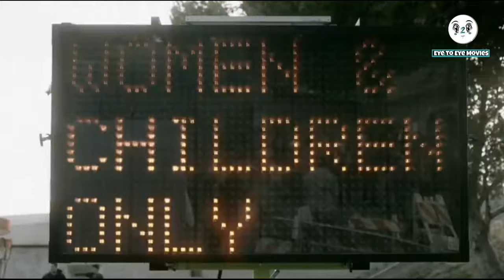Day of reckoning (2016). movie explained in hindi/urdu / eye 2 eye movies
The story goes, fifteen years ago, demon-like creatures explode through sinkholes and annihilate a large percentage of mankind. Now known as “The Day of Reckoning” by those who survived, no one ever discovered why, or how, they attacked. While humans fight back and retreat for unknown reasons, the day remains in people’s memories, until now. Now there is a solar eclipse, which re-opens the doorway, and the once dormant creatures begin flooding the Earth.

In the midst of the chaos, estranged couple David (Jackson Hurst: Scandal series, NCIS: Los Angeles series) and Laura (Heather McComb: The Event series, Ray Donovan series), try and locate their son, Tyler (Jay Jay Warren: Maron series, Best Friends Whenever series).

Sick of his parents arguing, Tyler ran off with his girlfriend, Maddy (Hana Hayes: The Grinder series, To the Bone 2017). After several near misses with the creatures Laura and David manage to find Tyler and drive he and Maddy to a safe house organized by Laura’s colleague, Milton (Randy Vasquez: Shameless series, Roadies series).

day-of-reckoning-2
Day of Reckoning still

By virtue of Tyler, they lose their window of opportunity and are once again forced to find someplace to hide until it is all over. Along the way they meet a military man, Garrett (Nick Gomez: The Walking Dead series, Dexter series), Ted (The 100 series, Ray Donovan series), and Ted’s wife, Stella (Barbara Crampton: Re-Animator 1985, We are Still Here 2015). As soon as the group finds a safe place, it is quickly invaded by creatures. However, they discover that salt will kill them, and use that as a means to fight back.

During the course of the eclipse, and the new “Day of Reckoning,” each person’s true personality comes out, and with it, a few nasty, unexpected surprises. Likewise, Laura and David rediscover each other and their relationship, while Tyler and Maddy grow closer, determined not to be the next who dies. But, will it be enough to save them?

Genre: Action, Sci Fi
Original Language:English
Director: Joel Novoa
Producer: Shaked Berenson, Patrick Ewald
Writer: Gregory Gieras
Release Date (Streaming): Oct 22, 2016
Runtime: 1h 30m
Production Co: Epic Pictures